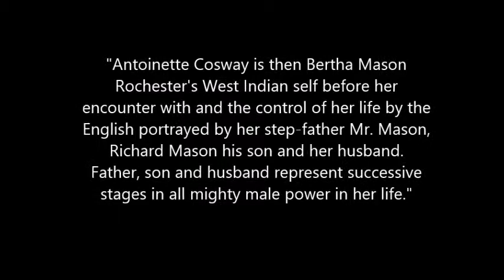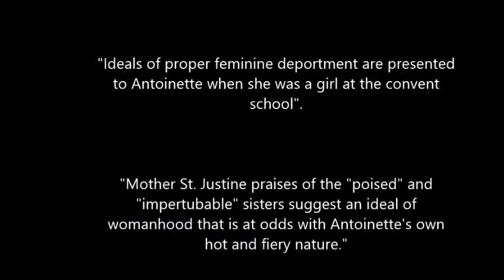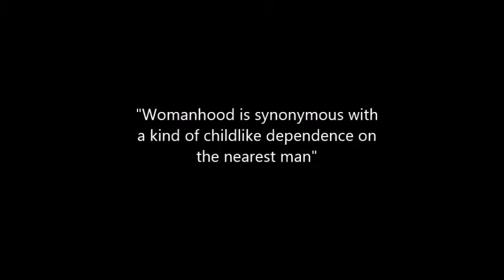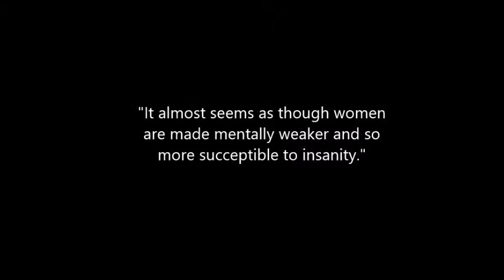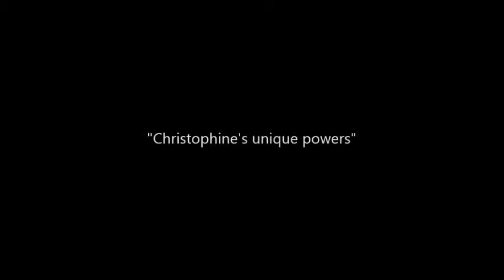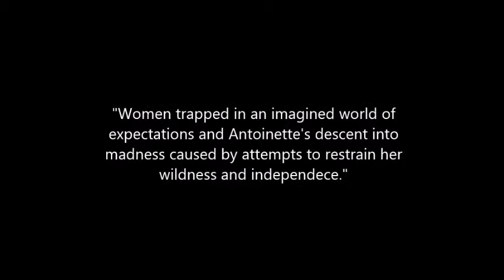LITS 1002 VLOG WIDE SARGASSO SEA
COURSEWORK 3..Forms of Oppression in the novel